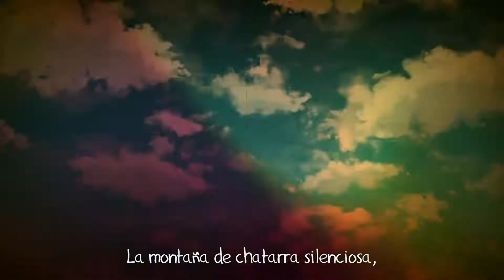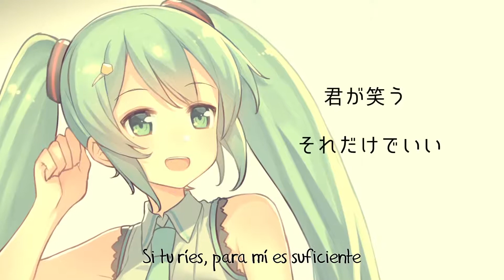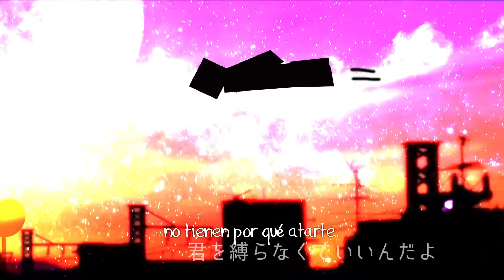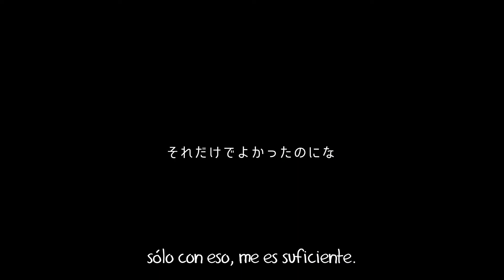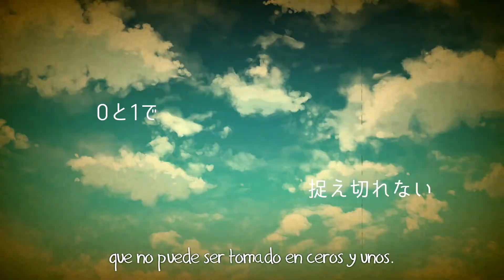Hatsune Miku - Cepstrum [Sub Esp]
■Música / Video : Hayabusa